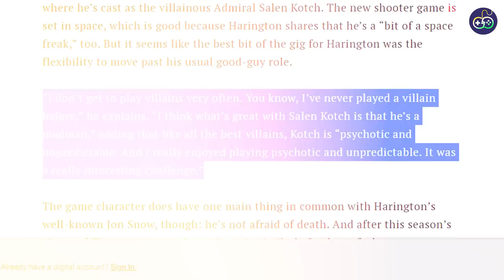*10 HOLLYWOOD* actors who appeared in games | Actors Who Appeared in Games 2022